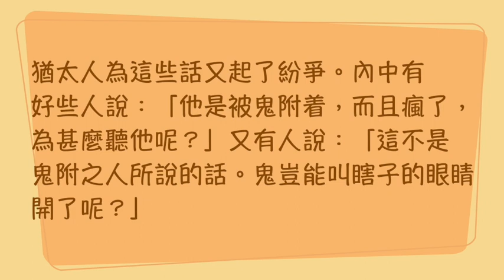『聖經加油站』2023.11.20 約翰福音10:11-21 我的羊認識我 邱婉琦 牧師